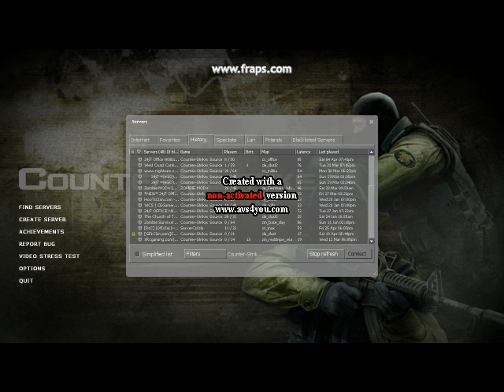CS gameplay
Dont be Hatin!